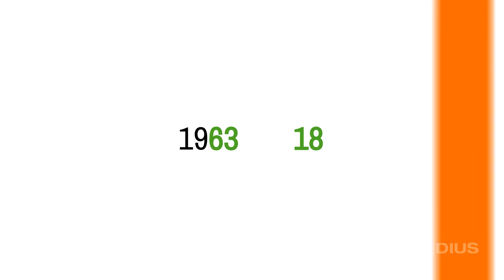Robert Biedroń w Jastrzębiu-Zdroju